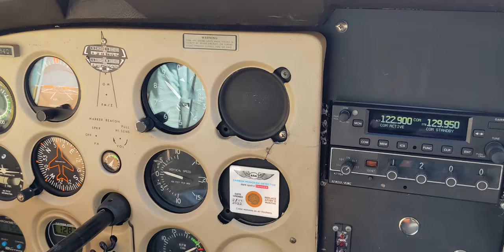NORTH TO ALASKA Episode 6: Epic Glacier Flight!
This was one of the most amazing days of my life. A flight over several of the glaciers in Wrangell–St. Elias National Park.

If you'd like more information about our route, it's the orange one

Lastly, here are some old photos I mention in the video. These were taken in the 60s, when the glacier was higher than it is now. When the mine was active, it was even taller. You couldn't see the mountains on the other side from Kennecott the glacier was so tall.

"North to Alaska" is an 8 episode travel series that takes me all the way to Alaska and back, covering 10 National Parks, glaciers, bears, bison, and more.

Camera gear: Canon EOS R6
Sigma 50mm F1.4 Art
Canon EF 135mm f/2L
Sigma 12-24mm f/4
Also, GoPro Hero 10 and Insta360 X3.

Buy my book! Undersea, about post-apocalyptic city-sized submarines

"It Don't Get Old Loving You - Instrumental Version" by Chris Mason licensed via Artlist